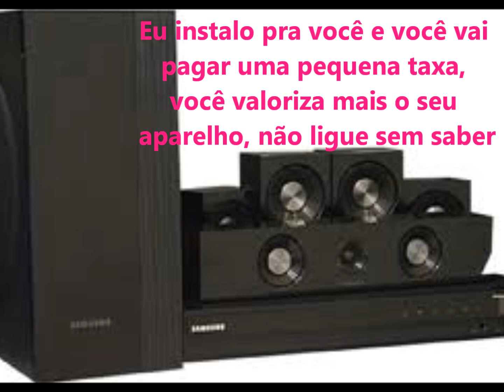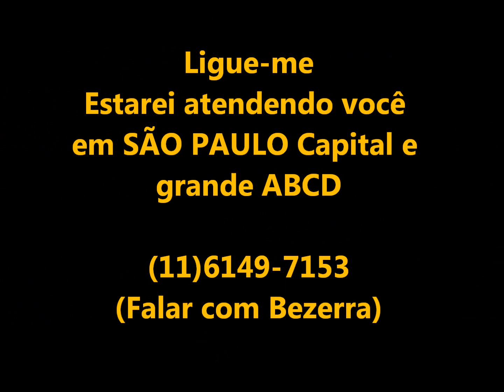INSTALAMOS SEU HOME COM QUALIDADE DO SOM PERFEITO SEM ROÍDO Instaladores Home Teather FTADL único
► FALAR COM O BEZERRA.. WHATSAPP -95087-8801 ►OU DISQUE
FAZ TUDO AMIGO DO LAR---
CLIQUE EM MOSTRA MAIS→→→→→→→→→→→→→→→→→→↓↓↓↓↓ ↓↓↓

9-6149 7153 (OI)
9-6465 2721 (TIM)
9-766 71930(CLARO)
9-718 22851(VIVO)